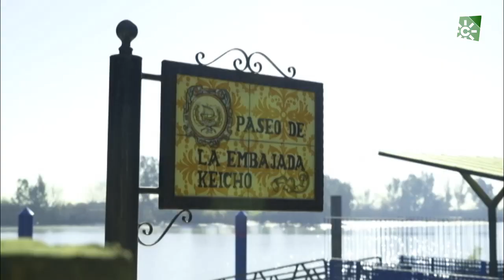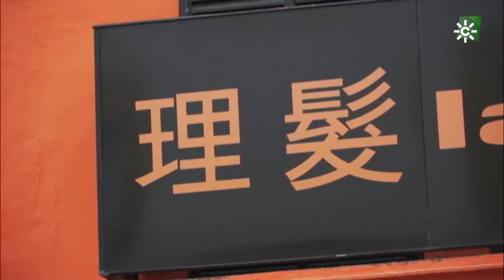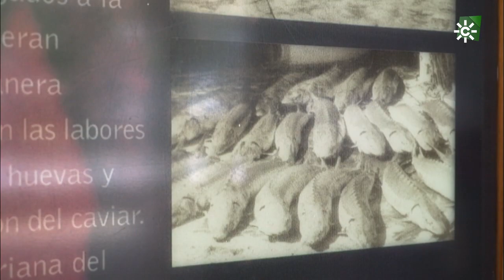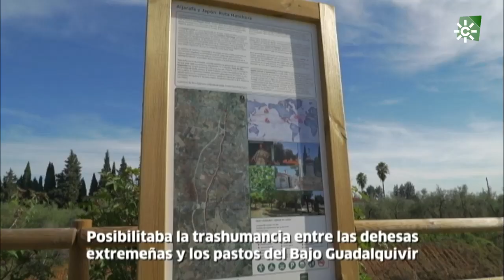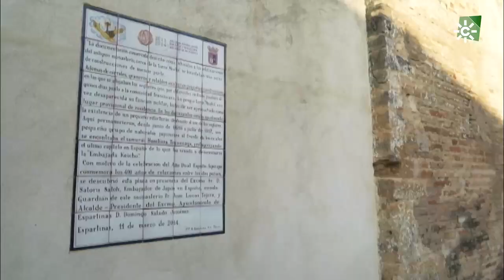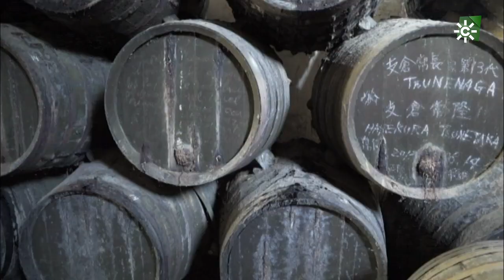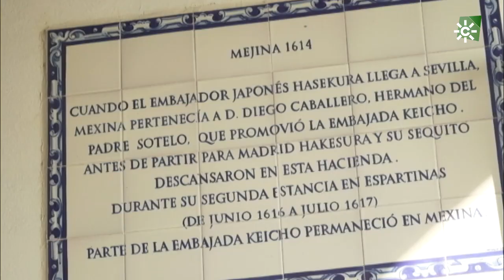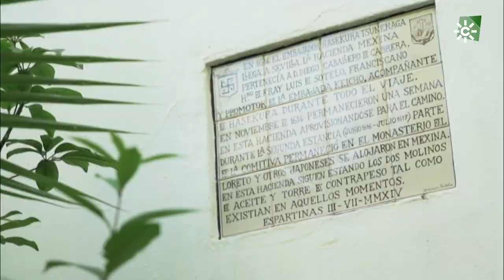La huella samurái, Coria del Rio y Espartinas, Sevilla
Nuestra siguiente propuesta, es la ruta Hasekura, un viaje que une dos municipios de la comarca del Aljarafe sevillano, Coria del Río y Espartinas. La ruta rememora la visita a estas tierras del embajador japonés Hasekura. Vino a España con su séquito, hace algo más de 400 años, para establecer lazos políticos y comerciales. Un acontecimiento que unió para siempre ambos países. Un itinerario, que a través del antiguo camino de la Vereda de la Carne, continuará en bicicleta hasta Espartinas, donde conoceremos los sitios en los que la expedición se hospedó durante su estancia. Bienvenidos al Sur.

Punto intermedio entre municipios:     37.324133, -6.104600